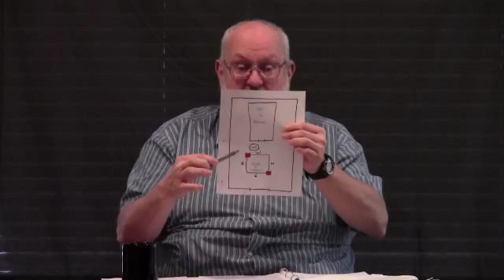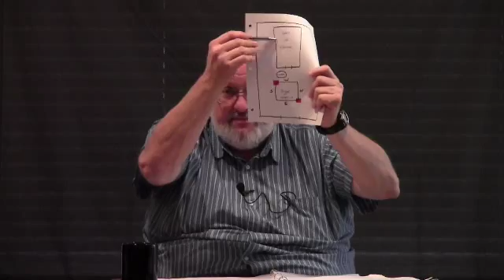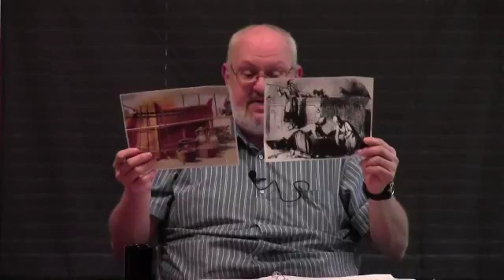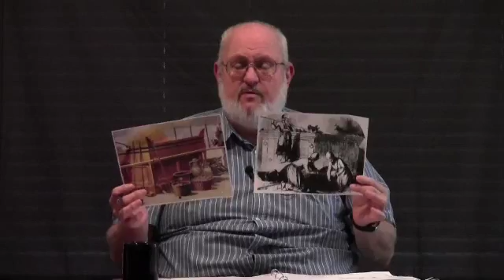Wednesday 11/10/2016 ... Leviticus 3:1-17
Peace I Leave With You